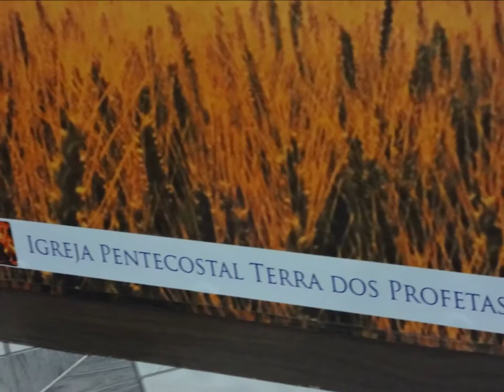Terra dos Profetas....23 Setembro 2014 - Grajnja de Freitas - B.H - M.G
Deus fez o Ceus e Teraa.